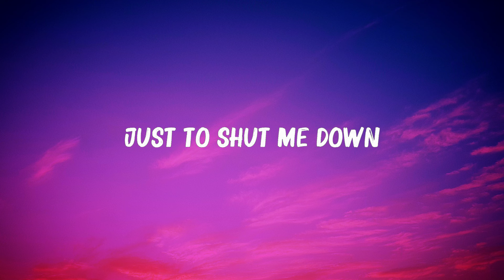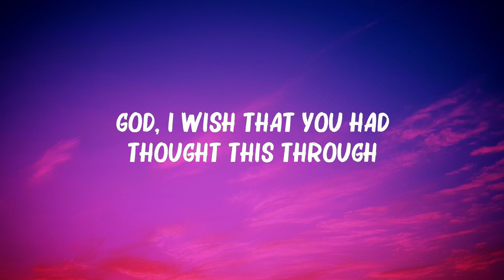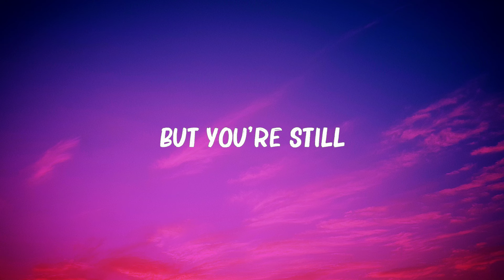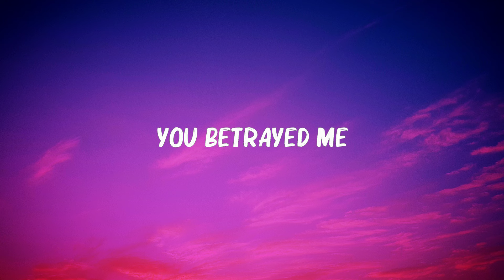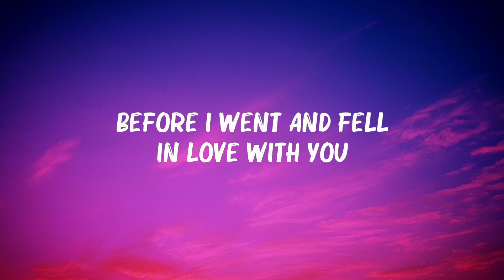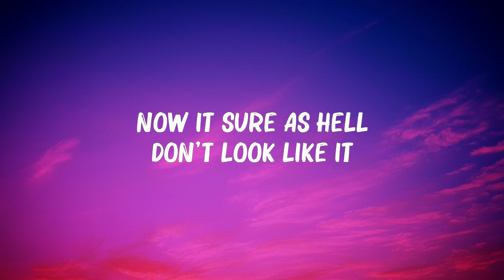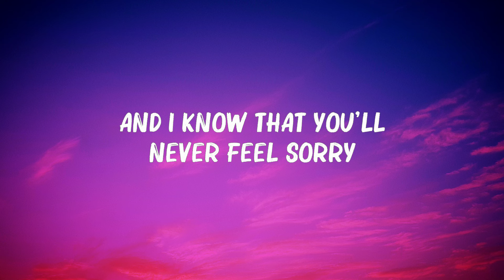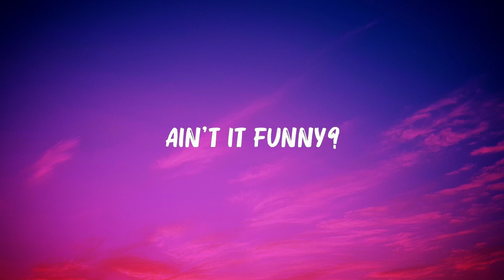Olivia Rodrigo - ...Traitor... (Lyrics) || Mix Lyrics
[Intro]
Ooh-ooh-ooh
Ah-ah-ah-ah-ah

[Bridge]
(Ah-ah-ah)

[Outro]
Ooh-ooh-ooh

[Intro]
Ooh-ooh-ooh
Ah-ah-ah-ah-ah

[Verse 2]
And I know if you